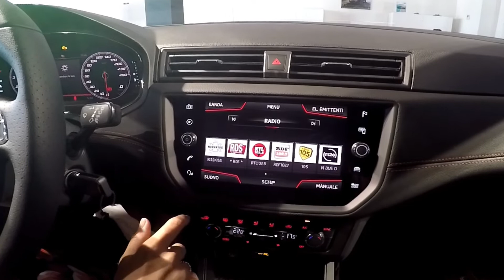ARONA FR Rosso Desire - SEAT FIRENZE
Allestimento sportivo per la piccola B-SUV targata SEAT. Touch Screen a colori da 8'' integrato, Vivavoce Bluetooth con audio streaming, Volante multifunzione, Interni Sportivi, SEAT Full Link, Fari Full LED... tutto questo e molto altro nell' ARONA FR da Seat Firenze. Guarda il video per scoprirla subito e vieni a trovarci in via Pratese 141, a Firenze.